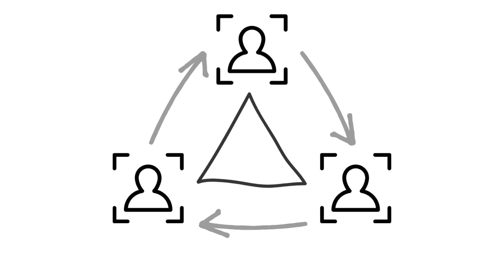Story Trust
In this video, I want to talk about practice. That's the reason I developed the Story Trust. So what is it?